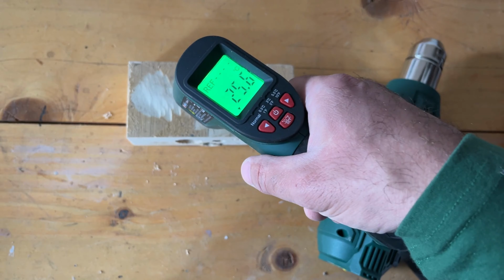SICAK HAVA TABANCASI PARKSIDE PHLG 2000 E4 TÜRKÇE TURKISH LIDL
I.A.M.Videos kanalına tekrar hoş geldiniz! 🔥 Bugün, tüm DIY tutkunları için Parkside Isı Tabancasının kutusunu açıp titizlikle test ettiğimiz heyecan verici bir videomuz var. Bu bütçe dostu aracın Kendin Yap projeleriniz için uygun olup olmadığını merak ediyorsanız doğru yere geldiniz.

🎁 Kutunun açılması:
Parkside Isı Tabancası paketinin içeriğini açıklarken bize katılın ve size nelerin dahil olduğunu yakından görün. Bu güçlü araca alışmanıza yardımcı olmak için tasarımını, aksesuarlarını ve yapım kalitesini inceleyeceğiz.

🔥 Test:
Gerçek eğlence şimdi başlıyor! Çeşitli senaryolardaki performansını değerlendirmek için Parkside Isı Tabancasını bir dizi zorlu testten geçirirken izleyin:

📢Sonuç:
Bu videonun sonunda Parkside Isı Tabancasının neler yapabileceğini ve bunun DIY cephaneliğiniz için doğru bir eklenti olup olmadığını kapsamlı bir şekilde anlayacaksınız.

Bu ısı tabancası macerasında bize katıldığınız için teşekkür ederiz!